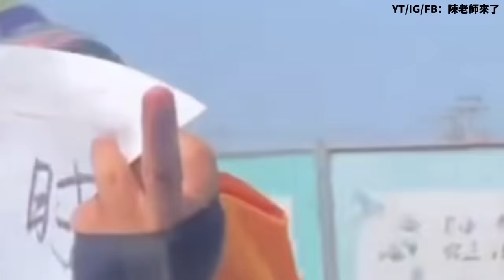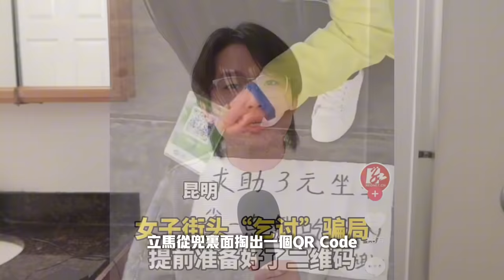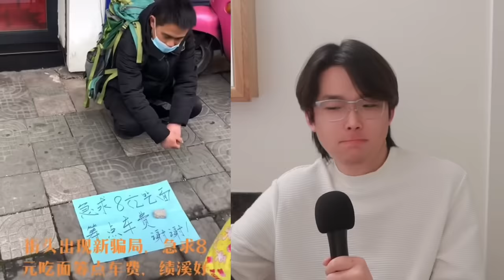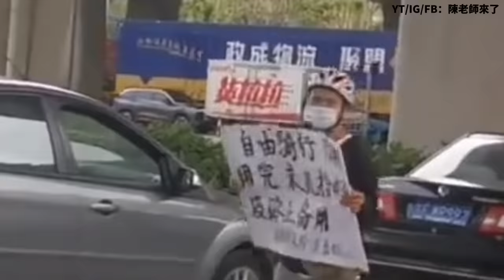五一長假⋯你以為他們是遊客？其實全是騙子！小粉紅哭喊國內遊體驗差！中國火車高鐵不文明現象隨處可見⋯還有人直接把車廂當自家⋯直接大吃大喝讓同行乘客苦不堪言⋯⋯